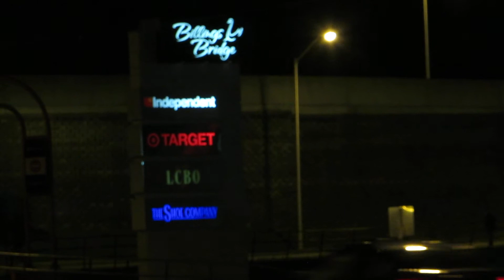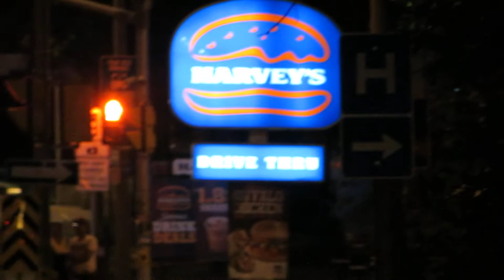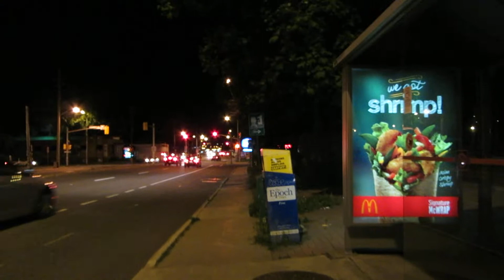Ottawa Bank Street Billings Bridge